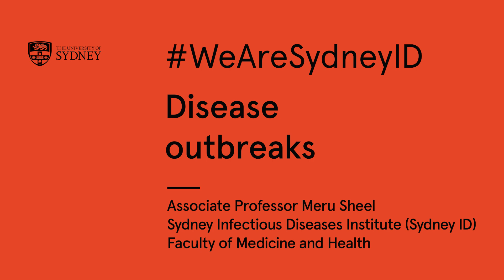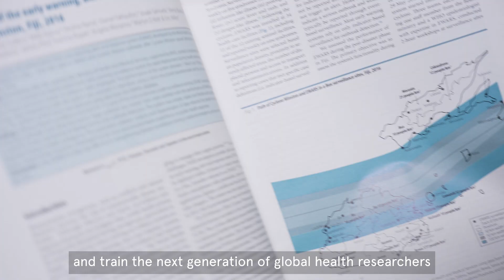WeAreSydneyID - Disease outbreaks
Using epidemiology and population health tools, my research group studies how infectious diseases spread from person to person, how to monitor patterns of spread, how we can prevent transmission and control outbreaks.
Associate Professor Meru Sheel
University of Sydney Infectious Diseases Institute (Sydney ID)